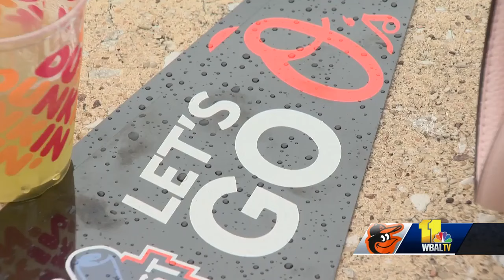Postseason rally held for Orioles at Inner Harbor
The stage is set for the first Wild Card game of the 2024 postseason for the Orioles, who will take on the Kansas City Royals at Camden Yards Tuesday at 4:08 p.m. Orioles fans were fired up as they chanted for the team at a postseason rally at the Inner Harbor Monday.